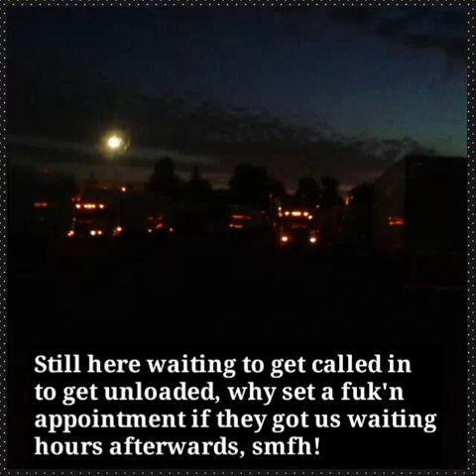Finally arrived at Safeway in Tracy, Ca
Spending my downtime with the family in Stockton, Ca